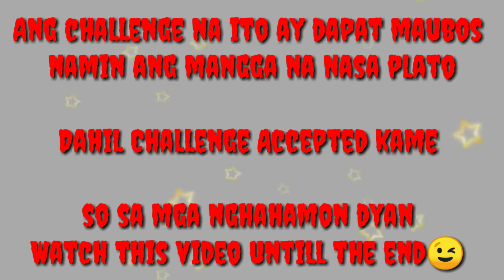MANGGA - Challenge Accepted/Nemia Montemayor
Hey! Guys.. Nagbabalik ang aming tambalan nila Hugot Queen, Sili Queen & Scammer Queen.. Please watch the video until the end, tiyak na mangangasim at sasakit ang tyan nyo sa katatawa😊